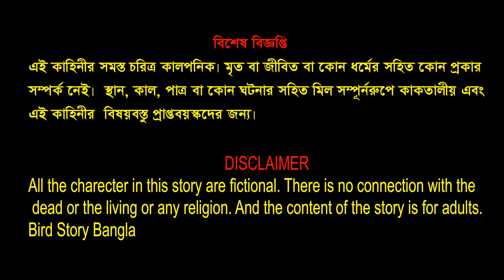Asohay School Chatra | chidiya cartoon | Chidiawala Cartoon | Cartoon Kahaniyan | Tuni Chidiya